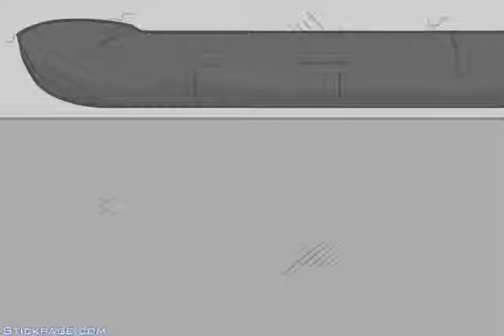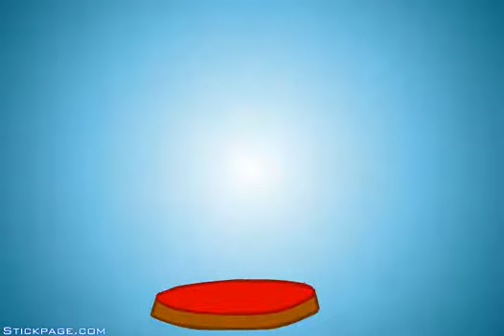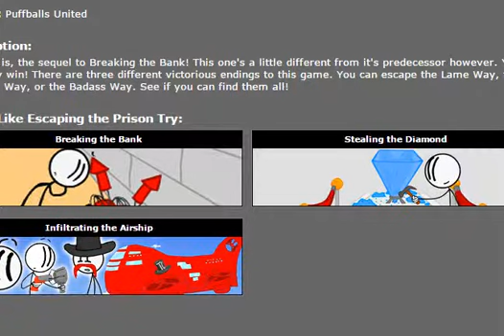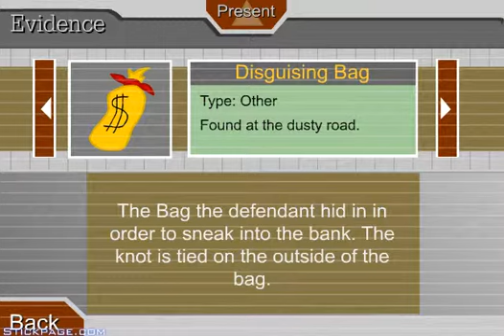Escaping The Prison Henry Stickman #2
Hey Taters Trebortato here, hope you guys are having a good day and today we will be playing Escaping The Prison, The second game in the Henry Stickman Series.  Later Taters